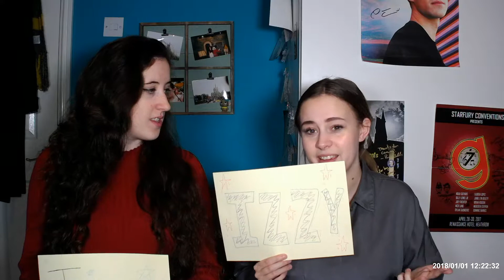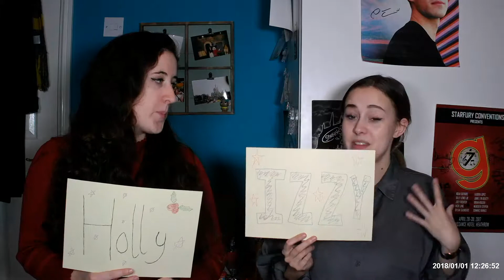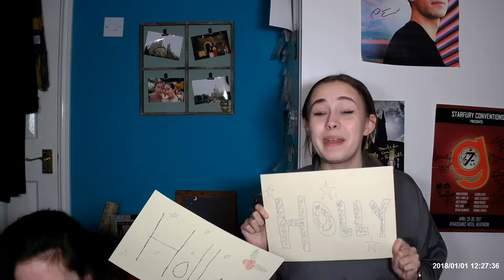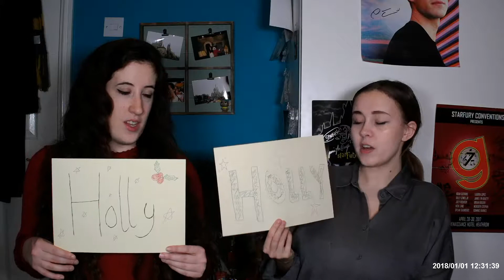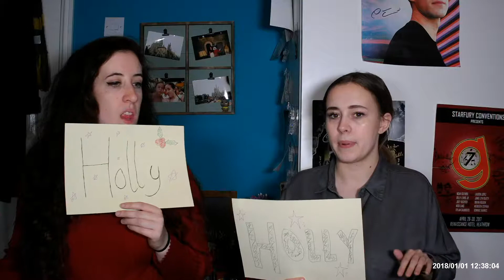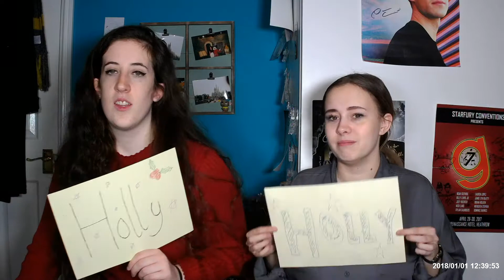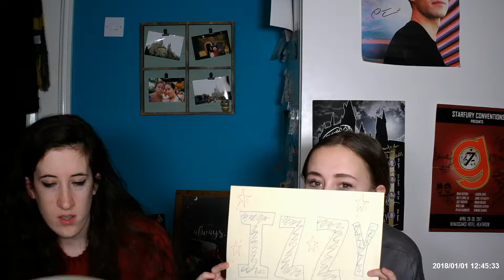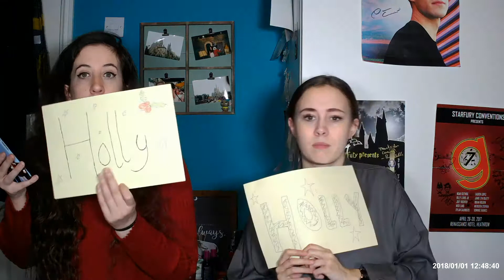Who's more likely to Challenge!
Hi Guys!

We hope you've all had a wonderful new year and we are looking forward to 2019 and the exciting things that await this year!

Anyway, this video just give you all a little insight into our lives and let you know a bit about us. We hope you enjoy!

LINKS
Holly's Insta: @hollyjane33
Izzy's Insta: @isamaygi